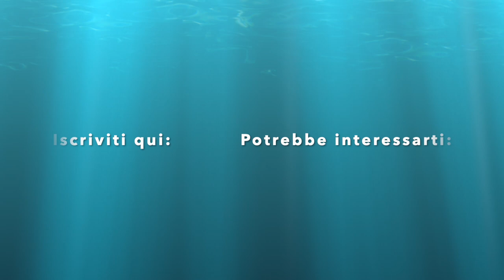Allevare Fitoplancton Acquario Marino (ep.8)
In questo video allevo una monocoltura di Nannochloropsis oculata.